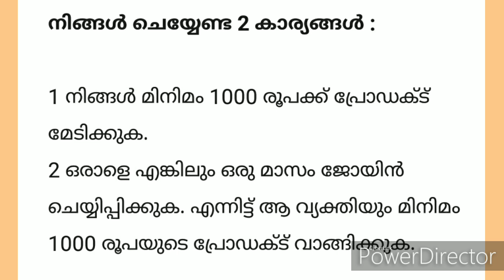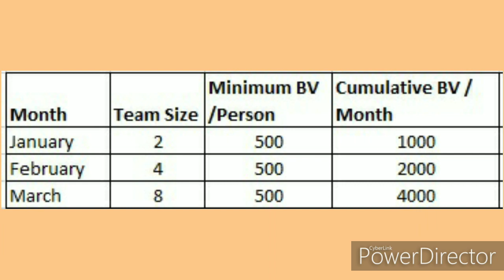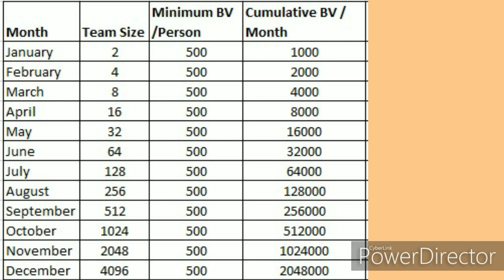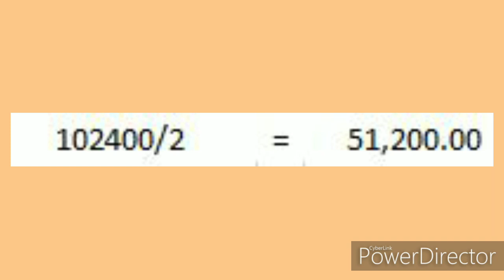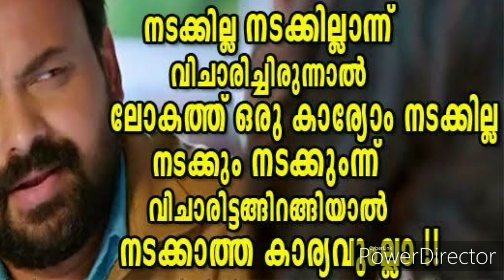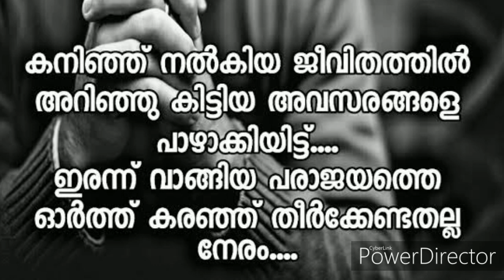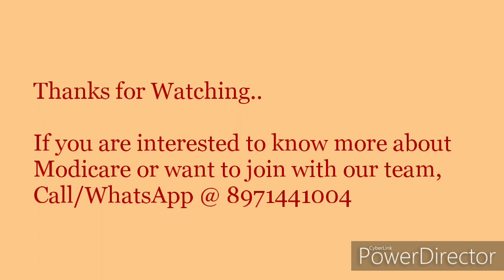How to Earn 2 Lakh from Modicare Per Month | Modicare Malayalam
In this video we are sharing a plan to earn 2 Lakh per month within an year from Modicare Business. Its the Power of Duplication and also by implementing the concept of "each one bring one"

To know more about modcare and to Join with our team call/whtsapp: 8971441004
To directly join Modicare use Sponser id : MCA ID 72802255 [Meria M. George]
Click on the below link to purchase modicare products :
Join our whtsapp group by clicking on below link :